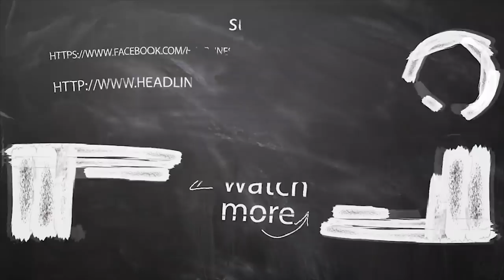february month rasi palan 2020 meenam in tamil | மீனம் | பிப்ரவரி மாத ராசி பலன் 2020